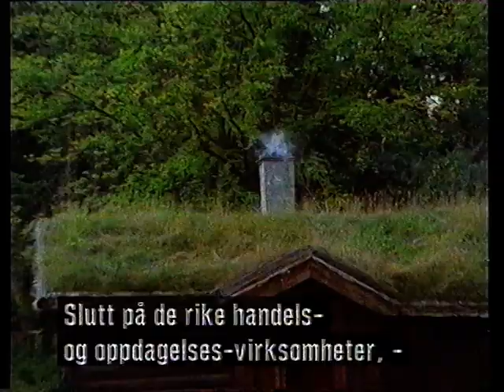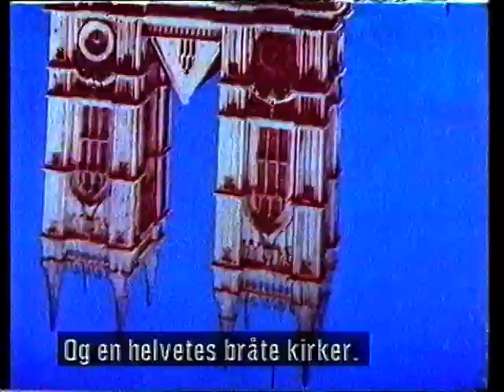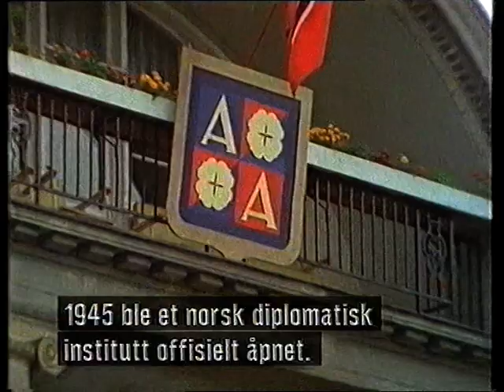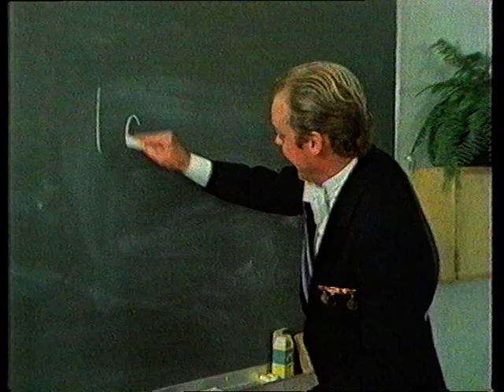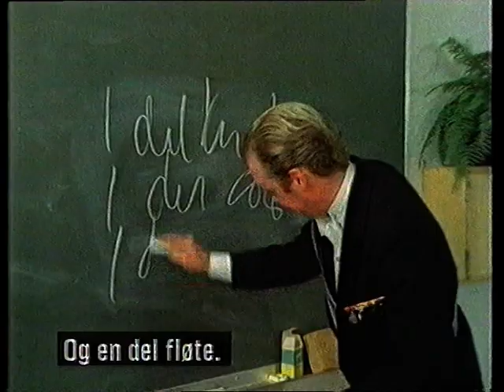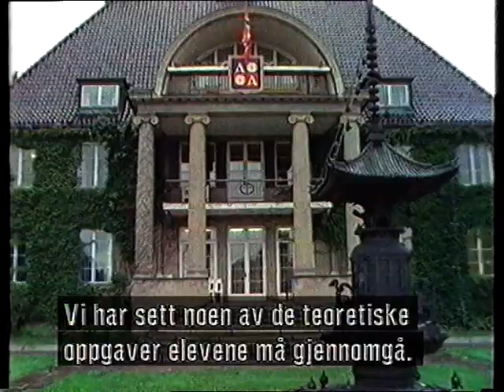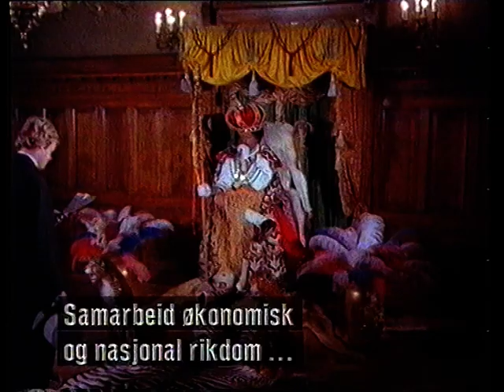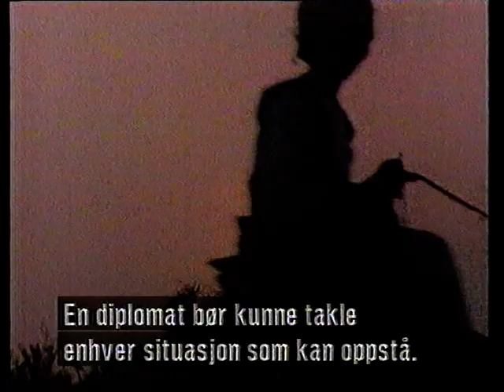Diplomatix av KLM - Montreux 1985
Diplomatix var Norges innslag under humorfestivalen i Montreux i 1985, representert ved humortrioen KLM som betår av Trond Kirkvaag, Knut Lystad og Lars Mjøen. De skrev også manuskriptet. Kent Nilssen stod for regien.

Innslaget, som var KLMs andre bidrag i Montreux, vant «Special Prize of the City of Montreux».